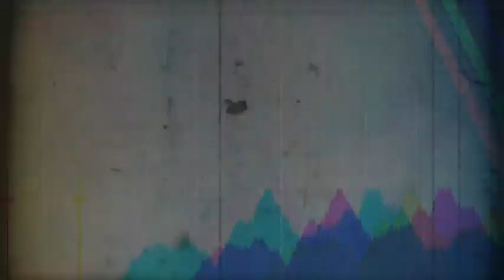MISTERI RUMAH YANG SELAMAT DARI SAPUAN PANAS ERUPSI GUNUNG SEMERU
MISTERI RUMAH YANG SELAMAT DARI TERJANGAN ERUPSI SEMERU

apa kata kegoiban yang menyelimutinya, monggo saksikan video selengkapnya sampai habis

SANTRI BAGELEN OFFICIAL

Alamat: Dadirejo, Bagelen, Purworejo

Melayani pengobatan medis dengan terapi air zam-zam, pengobatan non medis, gangguan jin/goib, pembersihan tempat dari hal hal goib, dll

Admin WA:
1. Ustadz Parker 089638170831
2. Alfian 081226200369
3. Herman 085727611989